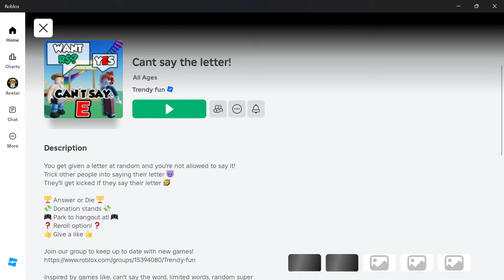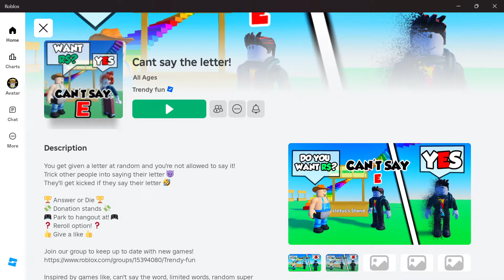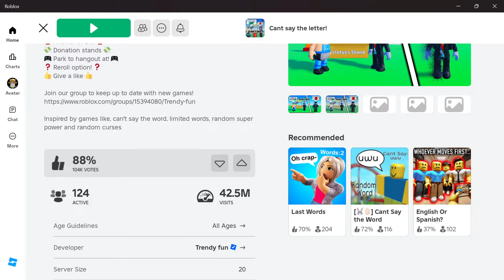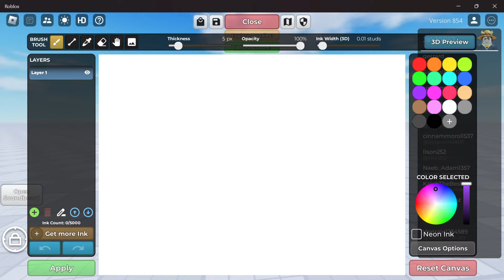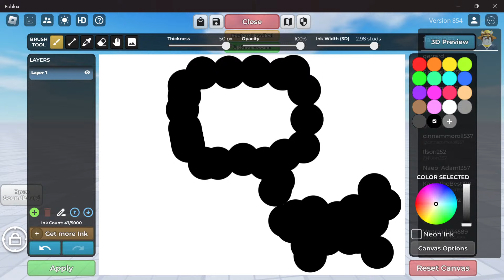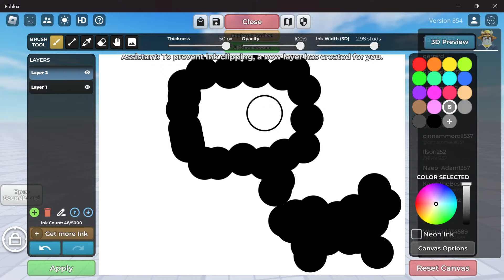COPYING Outfits But MAKING THEM BETTER In Dress To Impress!